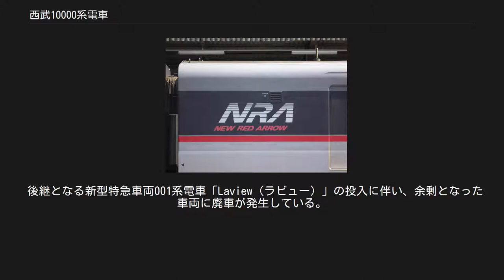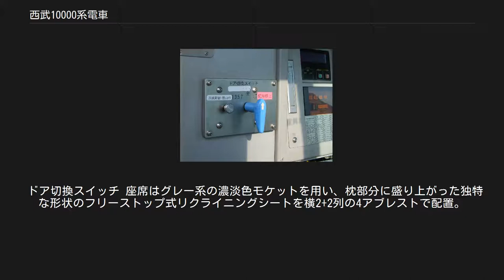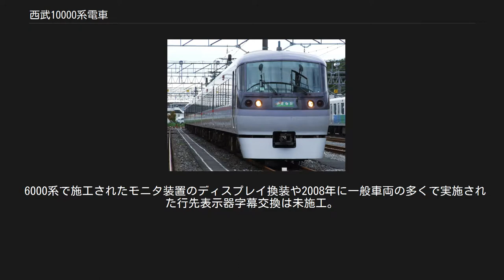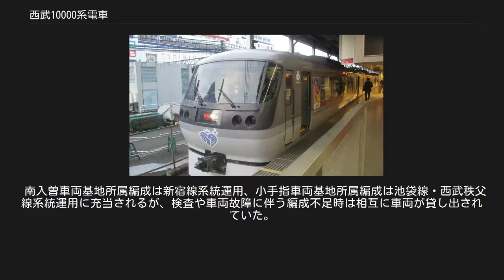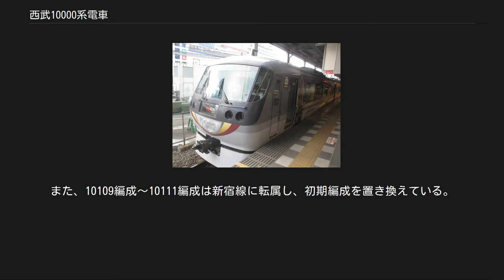西武10000系電車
西武10000系電車（せいぶ10000けいでんしゃ）は、1993年（平成5年）から製造された西武鉄道の特急車両。
「ニューレッドアロー」（New Red Arrow略称：NRA）の愛称を持つ。
 7両編成12本計84両が導入され、通商産業省グッドデザイン商品に選定された。
 老朽化した西武鉄道初代特急車両5000系「レッドアロー」の置換え、また新宿線の土休日特急での運行実績から新たに同線で運行することになった定期特急列車に使用することを目的に設計・開発が行われた。
 1993年12月6日に新宿線特急「小江戸」で営業運転を開始。
1994年（平成6年）からは池袋線系統で運用されていた5000系の置換えに投入が開始され、1995年（平成7年）までに7両編成11本計77両がすべて日立製作所笠戸事業所で製造された。
 2003年（平成15年）に引続き日立製作所で追加製造された10112編成は仕様が変更（詳細は後述）されたほか、営業開始以来設定されていた4号車の喫煙車（サハ10400形）も2006年（平成18年）10月1日より設定が取り消され全車禁煙となった。
 後継となる新型特急車両001系電車「Laview（ラビュー）」の投入に伴い、余剰となった車両に廃車が発生している。
2020年（令和2年）3月13日をもって池袋線・西武秩父線における定期運用を終了した。
 製造・保守面での合理化・経費削減・平準化・走行の安定化を目的に101系・新501系・5000系の機器類が流用された。
 MT比は4：3とし、電動カム軸多段抵抗制御による主制御器を搭載する。
 台車は住友金属工業製空気ばね台車で軸箱支持方式をFS372系のペデスタル式から緩衝ゴム式に改造したFS542（電動台車）・FS042（付随台車）が採用された。
 静止形インバータ 補助電源装置(SIV) ・低騒音形交流電動機駆動空気圧縮機（CP）を採用し、屋根上には冷凍能力36,000kcal/hの集中式冷房装置を搭載する。
 「NRA」ロゴ 軽量形鋼を多用した20m級全鋼製車体で「ゆとりとやすらぎの空間」をコンセプトに5000系と同じ裾絞り車体が採用された。
 塗装はグレー系3色をベースとし、客室窓下部に「レッドアロー」の愛称を表現した赤色の帯を配する。
 側面窓はシートピッチに合わせた広幅固定窓とし、客用扉は5000系での折戸に対し本系列では片開きの引戸を採用。
クハ10100形と中間車では片側2か所、クハ10700形では片側1か所配置とした。
両先頭車の車体後部には「NRA」ロゴが配された。
 運転台は高運転台構造を採用。
前照灯はシールドビームを採用するが、10101編成は試験的にHIDランプの搭載実績がある。
 ドア切換スイッチ 座席はグレー系の濃淡色モケットを用い、枕部分に盛り上がった独特な形状のフリーストップ式リクライニングシートを横2+2列の4アブレストで配置。
背面にはテーブル、座席下にはバー式のフットレストを設置する。
シートピッチは5000系の930mmから1,070mmに拡大された。
 LED式車内案内表示器・車内自動放送装置を搭載する。
 清涼飲料水自動販売機・テレホンカード式公衆電話(後に撤去)・トイレは両端制御車デッキ部に設置されるが、以下の仕様となる。
 またクハ10100形には車椅子利用を考慮して対応座席と客用扉・デッキ客室間仕切扉を他車両より広く取るなどの差異がある。
 カーテンは巻き上げタイプを採用。
(後に横引き式に変更))客用扉は「全車」「1・3・5・7号車」「1・7号車」とする3種類の開閉方法を選択可能である。
 10112編成 10112編成では以下の設計変更が行われた。
 更新後車内 2003年（平成15年）度から2008年度（平成20年）にかけて内装を10112編成に合わせた以下の更新工事が施工された。
 6000系で施工されたモニタ装置のディスプレイ換装や2008年に一般車両の多くで実施された行先表示器字幕交換は未施工。
 NHK連続テレビ小説『つばさ』 - 10111編成 10107編成 ☆（ほし）のある町 秩父 長瀞 2011年8月29日 所沢駅 ☆（ほし）のある町 秩父 長瀞 - 10107編成 10105編成（池袋線系統用） レッドアロー・クラシック 2012年1月17日 富士見台駅 レッドアロー・クラシック - 10105編成 10103編成（池袋線系統用） プラチナ・エクスプ...